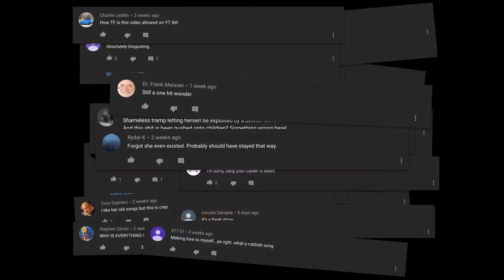Alright Everybody Get Off Carly’s Nuts Alright